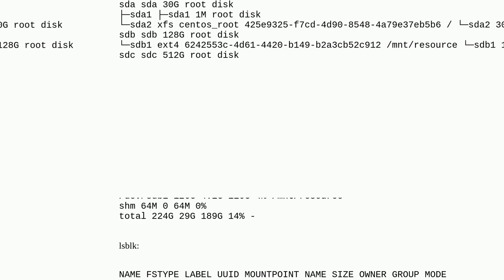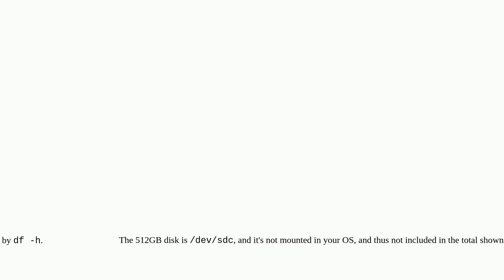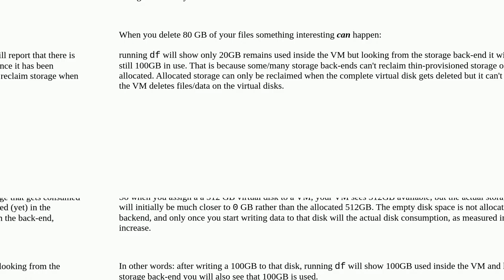df -h --total command showing wrong total disk size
A special thanks goes out to the community

  centos diskmanagement disk-space-utilization azure linux